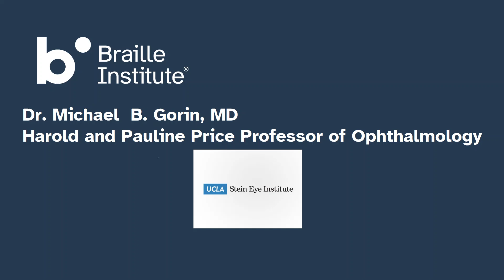Dr. Michael Gorin of UCLA's Stein Eye Institute Recommends Braille Institute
Dr. Michael B. Gorin, Harold and Pauline Price Professor of Ophthalmology, UCLA's Stein Eye Institute shares his experiences with Braille Institute and highly recommends the organization to those who are suffering from vision loss in Southern California.

Michael B. Gorin, MD, PhD, is the first recipient of the as Harold and Pauline Price Chair in Ophthalmology and, member of the Vision Science Division, and chief of the Retinal Disorders and Ophthalmic Genetics Division in the Department of Ophthalmology at the David Geffen School of Medicine – UCLA and Jules Stein Eye Institute. He holds a faculty appointment in the Department of Human Genetics, and is a member of the Brain Research Institute.

Dr. Gorin obtained his medical and doctor of philosophy degrees from the University of Pennsylvania at Philadelphia and completed his internship at the Center for Health Sciences at the University of California at Los Angeles (UCLA). He stayed on at UCLA for postdoctoral fellowship and ophthalmology residency training at the Jules Stein Eye Institute, and then finished a fellowship in Medical Retina and Genetics at Moorfields Eye Hospital in London, England.

Dr. Gorin returned to UCLA from the University of Pittsburgh, where he served as Assistant Vice Chancellor for Strategic Initiatives for the six graduate health sciences schools. He joined the Pittsburgh campus in 1990, rising to the rank of Professor of Ophthalmology and Human Genetics and serving as interim chair for both departments. He was founding director of the Center for Human Genetics and a founding senior associate of the Center for Biomedical Informatics at the university.

Dr. Gorin’s primary research focus is the molecular genetics of hereditary eye disorders, particularly age-related macular degeneration (AMD), retinitis pigmentosa and Stargardt disease. His research team was the first to identify genetic regions that contribute to AMD, which then led to the identification of several macular degeneration genes by multiple scientists. He continues to conduct research in these areas, as well as in the biology of ocular pain and photophobia.

As a full-time faculty member at the Jules Stein Eye Institute, Dr. Gorin divides his time between patient care for diseases of the retina, research into the genetics of inherited eye disorders and training young ophthalmologists and medical students.

For more information and to make a Low Vision Assessment Appointment with Braille Institute, please